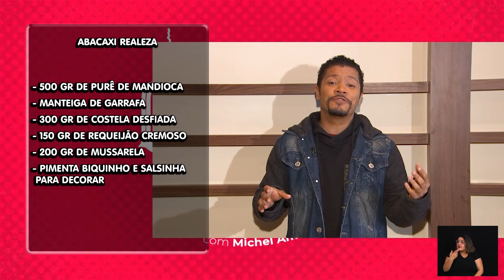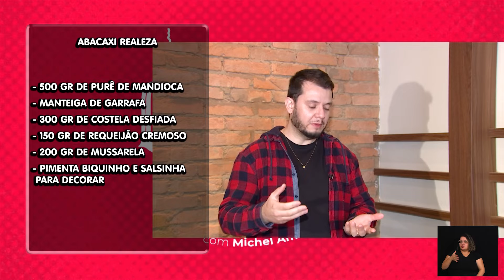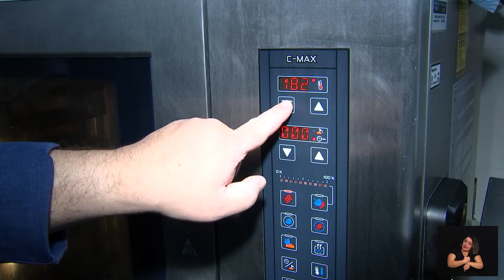COZINHA FÁCIL - ABACAXI REALEZA 20-07-2022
Ingredientes:
1/2 abacaxi cortado ao meio
150 gr de costela desfiada
80 gr de bechamel
50 gr de requeijão cremoso
100 gr mussarela
Pimenta biquinho para decorar

Preparo:
Remova o centro do abacaxi com a ajuda de uma faca e uma colher e
reserve. Em um panela refogue a costela desfiada com manteiga e em
seguida junte o molho bechamel e reserve. Corte em cubos pequenos o
abacaxi que foi removido e salteie os com uma colher de manteiga, açúcar
e flambe com o conhaque.
Montagem:
Comece preenchendo o abacaxi com a costela que foi juntada com
bechamel, coloque requeijão cremoso na borda do abacaxi, coloque em
cima do recheio o abacaxi flambado. Cubra com queijo mussarela e leve ao
forno pré aquecido a 180° para gratinar o queijo.